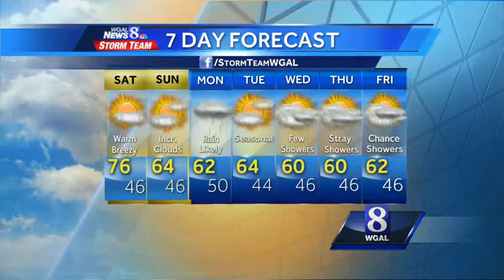Beautiful weekend ahead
Tonight: Mostly clear. Mild. Low: 52. Winds: NW 5-10 mph.